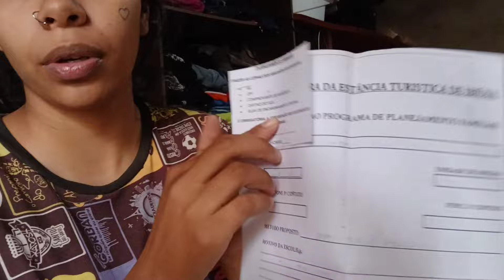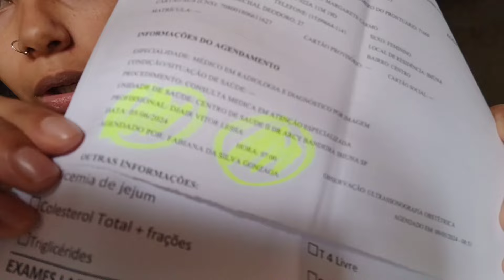MALA MATERNIDADE DO BEBE PELO SUS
Arrumei tudo na mala pra levar pro hospital no dia do parto que está previsto pra agosto já!!! Espero que gostem do vídeo